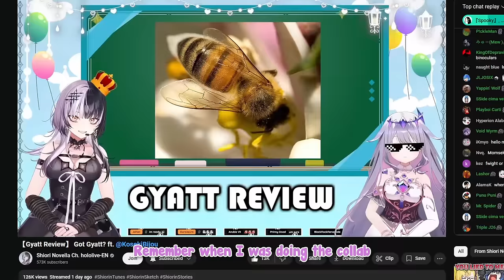[ENG SUB/Hololive] Momseki is trolling right after she watched Shiori and Biboo's collab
Credits :
BGM